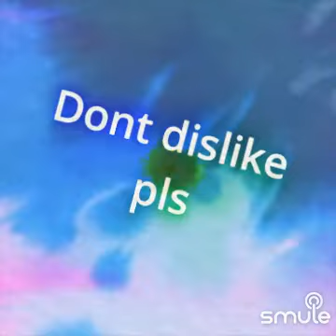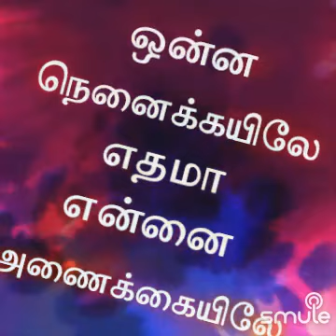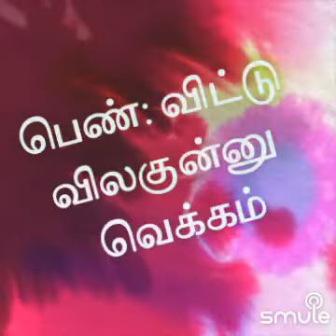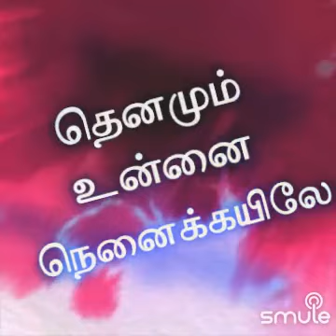தென்ன மரத்துல தென்றல் அடிக்குது - இளையராஜா இசை